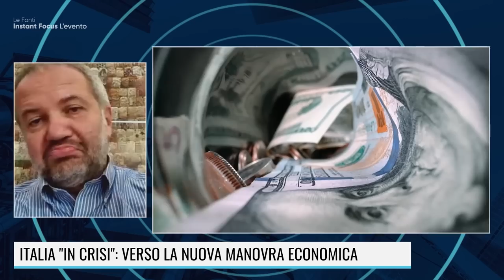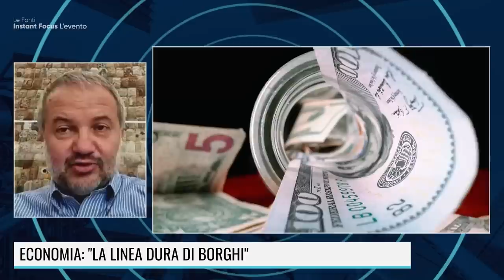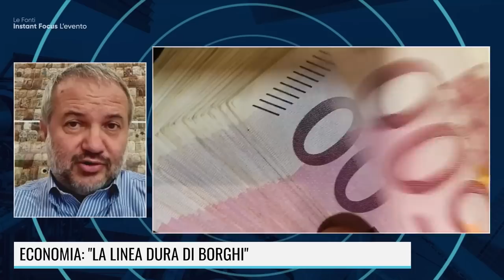BORGHI, LEGA: IO EUROSCETTICO? NON SI PUO' PARLARE DIVERSAMENTE DAGLI EUROSINISTRI?